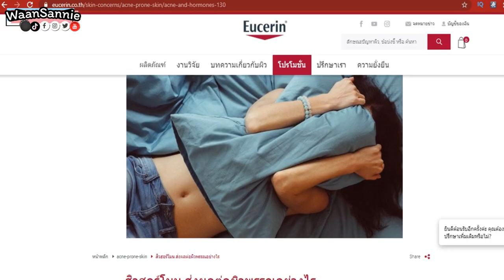วิธีรักษาสิวฮอร์โมน สิวก่อนมีประจำเดือนให้หายขาด มีวิธีการดูแลผิวยังไงมาดู | WaanSannie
สิวฮอร์โมนเป็นอะไรรักษาได้ยากมากๆๆๆๆ สิวสเตียรอยด์ถึงเป็นหนักก็จริงแต่ถ้ารักาาหายคือหาย แต่สิวฮอร์โมนพอสิวเหมือนใกล้หา รอยยังไม่ทันจาง สิวใหม่มาแล้ว เหนื่อยใจ วันนี้เลยมาดูกันดีกว่าค่ะ ว่ามีช่วงไหนที่เราต้องดูแลผิวเป็นพิเศษบ้างจะได้เป็นสิวฮอร์โมนลดลง